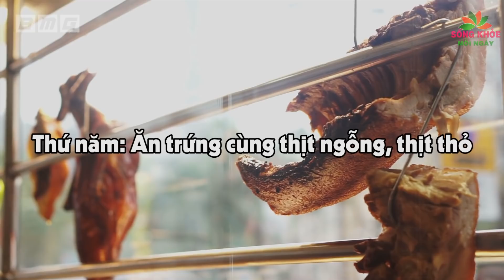3 Loại Rau Nấu Với Trứng Ăn Vào Cả Nhà KHỎE NHƯ VOI - Loại Thứ 2 Ở Đâu Cũng Có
3 Loại Rau Nấu Với Trứng Ăn Vào Cả Nhà KHỎE NHƯ VOI - Loại Thứ 2 Ở Đâu Cũng Có
3 Loại Rau Ăn Cùng Trứng "Diệt" Bệnh Gan Thận, Quý Gấp 100 Lần Nhân Sâm. Quý vị thân mến, Trứng là thực phẩm giàu dinh dưỡng, rất phổ biến trong cuộc sống hàng ngày của chúng ta, hàm lượng protein trong trứng tương đối cao. Do đó trứng là bữa sáng yêu thích của rất nhiều người. tôi tin chắc là khi bạn mở tủ lành của nhiều gia đình, thì trứng luôn là thực phẩm xuất hiện đầu tiên đúng không nào? Trứng được các bà các mẹ chế biến thành rất nhiều món ăn khác nhau, đa dạng và vô cùng phong phú, từ người trẻ đến người già ai cũng có thể ăn được.

Hãy chia sẻ video để ủng hộ Sống Khỏe Mỗi Ngày nhé!

Sống Khỏe Mỗi Ngày,Song khoe moi ngay,